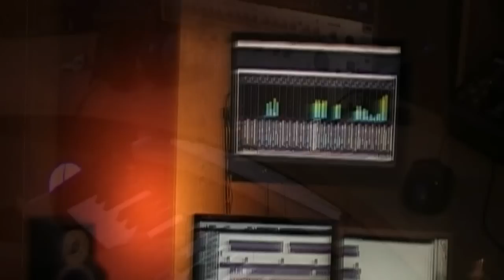ভালো আছি ভালো থেকো | Amar bhetoro bahire | ZooEL | A Tribute to Late Rudra Mohammad Shahidullah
Lyric/Tune: Late Rudra Mohammad Shahidullah.
Piano: Shafait.
Album: Ki Upay.

A tribute to Bangladeshi Famous Poet Rudra Muhammad Shahidullah...on his 22nd death anniversary on 21 June 2013... VDO has done with a low-resolution handy cam, forgive my poor editing skill.

Piano played by Shafaitul Islam.
Programming, Music & Mixing: ZooEL Morshed.